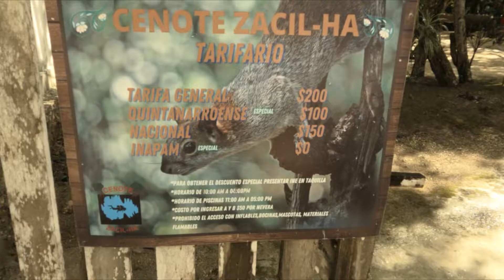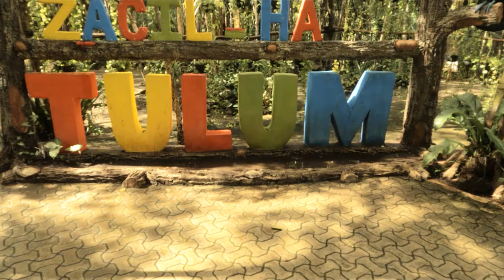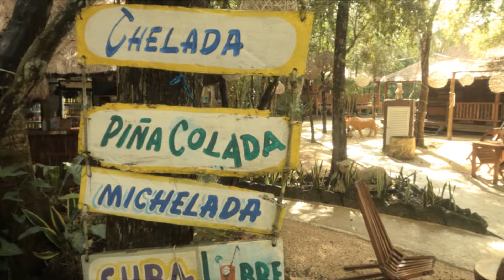This Cenote is Phenomenal! Leh We Go Zacil-Ha in Mexico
Our first Cenote we visited in Mexico was Zacil-Ha and it was so beautiful.